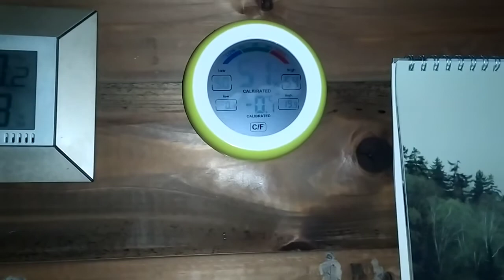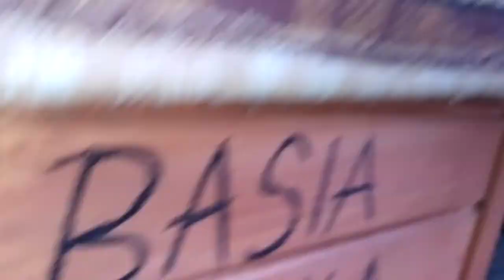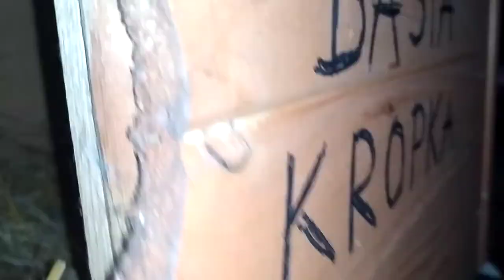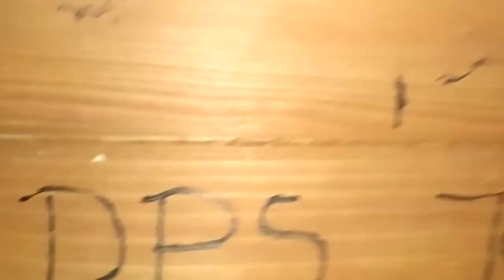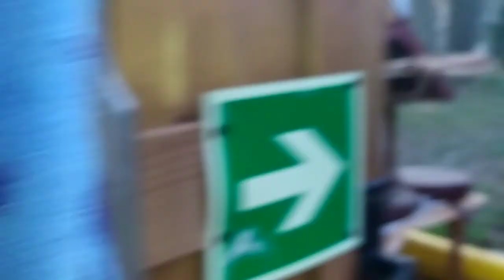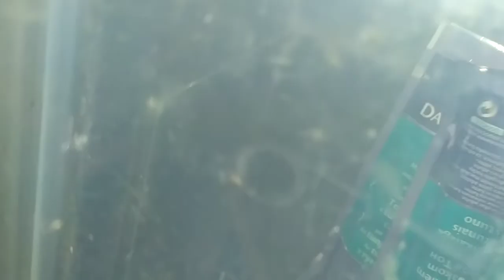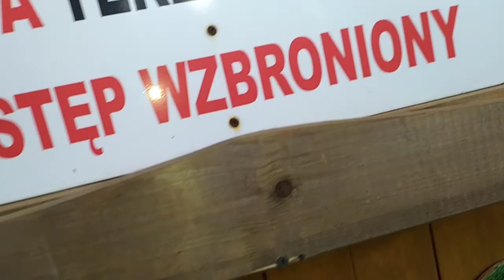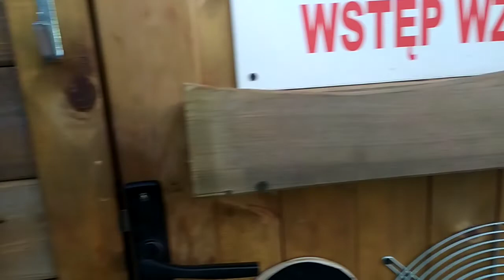BOCIANÓWKA - z samego rana tylko 4 kotki a gdzie się podziała reszta w tym Basiorek: 18.04.2020/5:50